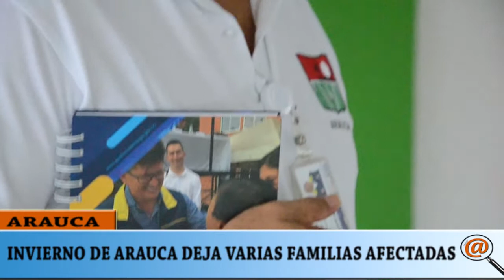EL INVIERNO AFECTAD A VARIAS FAMILIAS EN ARAUCA: GESTIÓN DE RIESGO MUNICIPIO DE ARAUCA